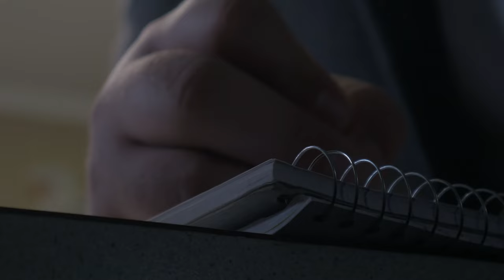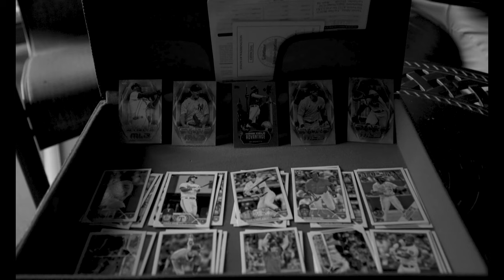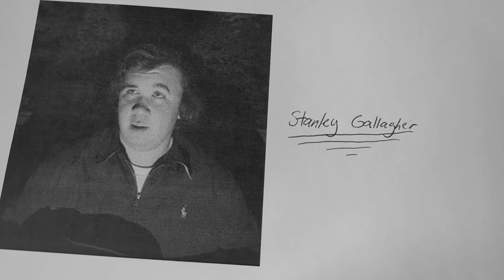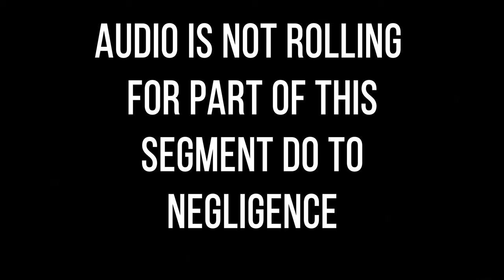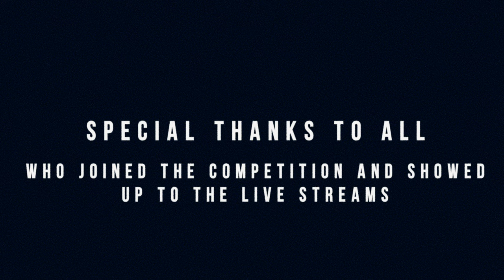"Filmmakers" REACT to YOUR Short Films Made For OUR 48 HOUR FILM COMPETITION.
Last year we hosted our own online 48 Hour Short Competition and this week we are going to be reacting to and commenting on the submissions! Thank you to everyone who participated, we love you all.

Weekly Live Streams at Twitch.tv/the_thomps

00:00 Hook
00:47 Intro
02:07 Short 1 Death In Tallahassee
10:35 Short 2 The Big Rookie
22:00 Short 3 The Father of Dinosaurs
34:29 AWARDS